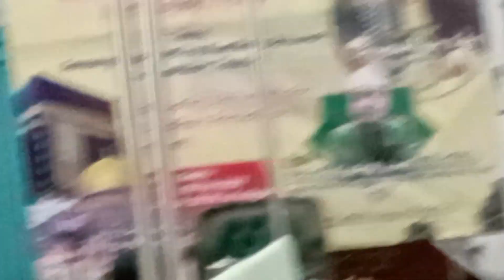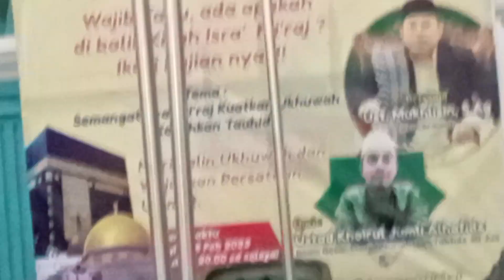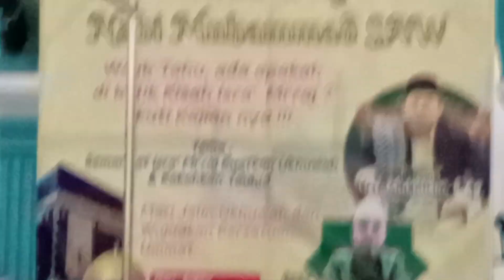Qori bersuara merdu ust Jumli Al Hafidz//Peringatan Isra mi'raj Nabi Muhammad S.A.w